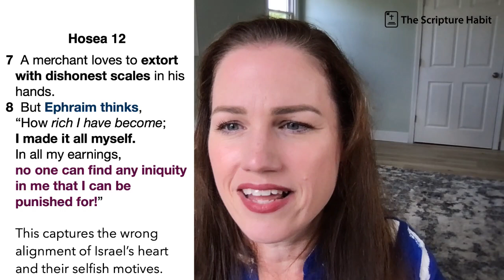Hosea 12 - Part 1. Israel and... Jacob? What's the connection? The Scripture Habit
Hosea 12 - Part 1.  Israel and... Jacob?  What's the connection?  We discuss. :) The Scripture Habit